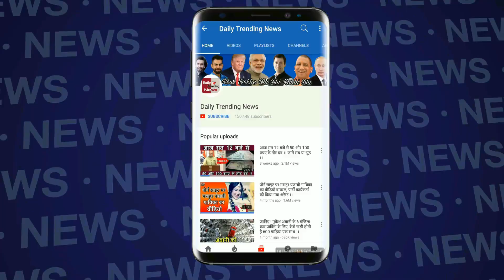IND Vs SA 1st T20 Match : बुमराह का सुपरमैन कैच नही देखा तो क्या देखा, जल्दी देखे वीडियो